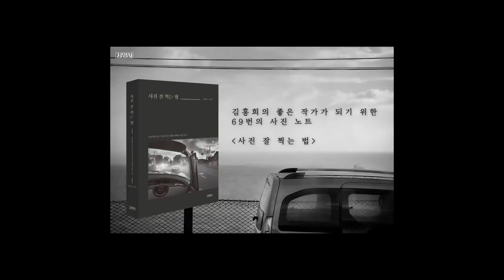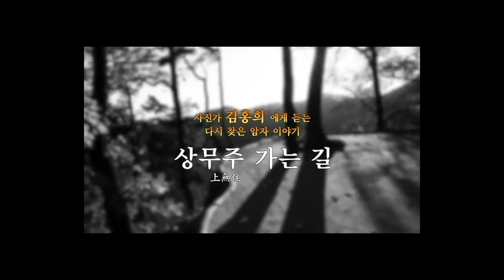10-0.이것이 바로 다큐멘터리다(박종우)/착한 사진은 버려라